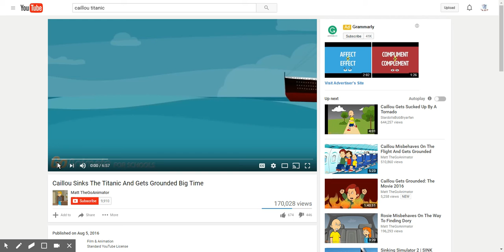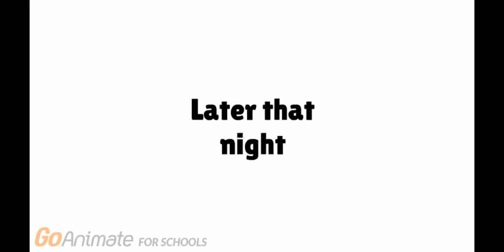Activistvictor reacts to "Caillou Sinks The Titanic And Gets Grounded Big Time"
Caillou is a little asshole aint he...